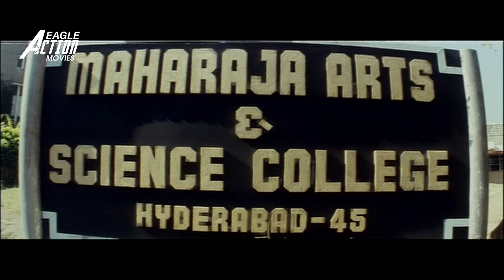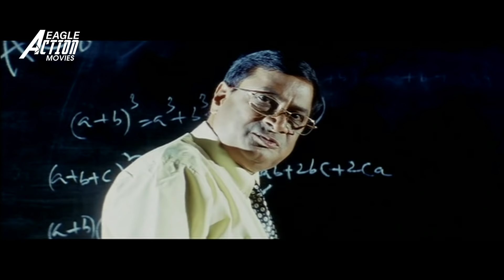DANGEROUS ROMEO - Hindi Dubbed Full Movie | Nithin, Neha| Action Romantic Movie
Presenting Hindi Dubbed Full Movie HD "DANGEROUS ROMEO" Starring Nithin, Neha & Prakash Raj. Exclusively on Eagle Action Movies.

Movie Credits:
Starring Nithin, Neha, Prakash Raj, Chalapati Rao, Sudha, Kalpana, M.S. Narayana, L.B. Sriram, Venu Madhav, Sangeetha, Raghu Babu, Rajan P. Dev.
Executive Producer Sirish – Laxman
Produced by Raju - Giri
Dialogue Written By Chintapalli Ramana
Story V.V. Vinayak
Screenplay V.V. Vinayak
Edited by Gowtham Raju
Fights Stun Shiva

Synopsis
Seenu (Nithin) is a new admit at Maharaja College of Arts and Sciences. Nandini (Neha) goes to the same college. Seenu is from a middle-class family, while Nandini is the only daughter of Gowri Shankar (Prakash Raj), a land mafia don. Gowri's assistant suspects them to be lovers after he finds them dancing at the freshers celebration at college. Seenu gets beaten up badly. Irritated by this, Seenu is challenged to win Nandini's love. After few attempts, she falls in love with him. They elope and get married when Gowri tries to separate them. The story takes a few turns before it ends in a happy note.